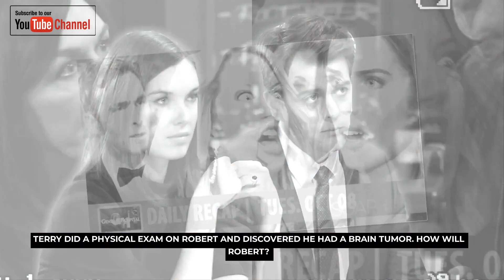GH 12-5-2022 || ABC General Hospital Spoilers Monday, December 5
GH 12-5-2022 || ABC General Hospital Spoilers Monday, December 5#ghalways